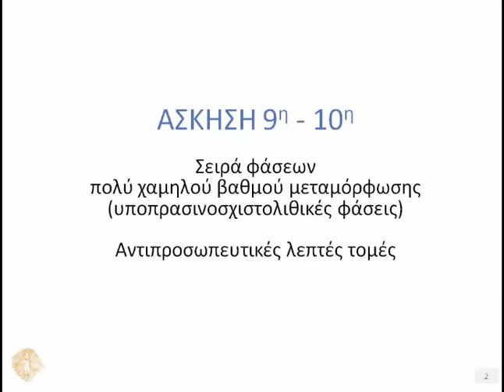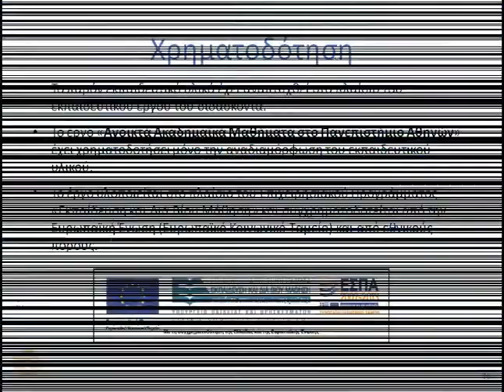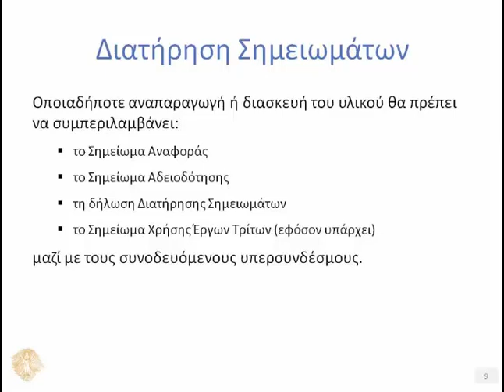Very low grade metamorphism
Petrology course